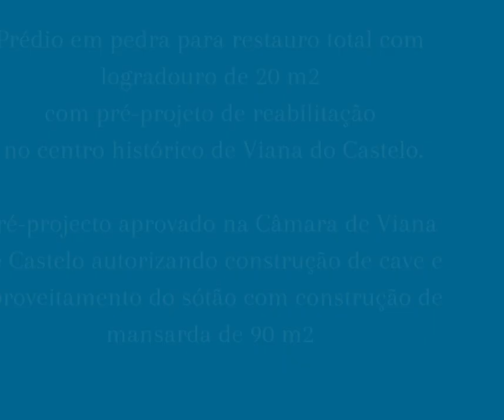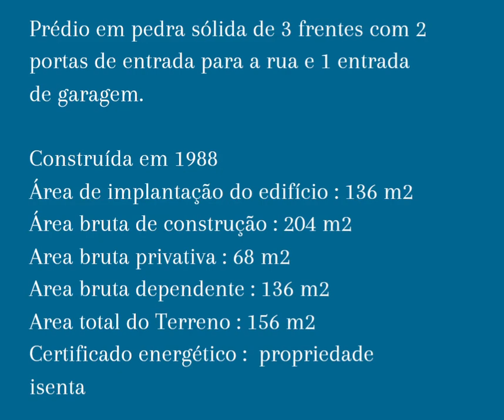PREDIO PARA RESTAURO NOCENTRO HISTORICO VIANA DO CASTELO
🚨 𝙉𝙊𝙑𝙄𝘿𝘼𝘿𝙀 | 𝙑𝙀𝙉𝘿𝘼 🚨

📌 PREDIO PARA RESTAURO NO
CENTRO HISTORICO VIANA DO CASTELO
📲 Daniel Meixedo  - 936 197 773

 ✅ Prédio em pedra para restauro total com logradouro de 20 m2, com pré-projeto de reabilitação, localizado no centro histórico da cidade de Viana do Castelo.

Pré-projecto aprovado na Câmara de Viana de Castelo autorizando construção de cave e aproveitamento do sótão com construção de mansarda com 90 m2.

✅ Prédio em pedra sólida de 3 frentes com 2 portas de entrada para a rua e 1 entrada de garagem.

Construída em 1988
Área de implantação do edifício : 136 m2
Área bruta de construção : 204 m2
Area bruta privativa : 68 m2
Area bruta dependente : 136 m2
Area total do Terreno : 156 m2
Certificado energético :  propriedade isenta
Excluído do SCE, ao abrigo da alínea g) do n.º 2 do artigo 18.º do Decreto-Lei n.º 101-D/2020, de 7 de dezembro".

✅ Localizado no centro histórico em zona privilegiada, perto de áreas comerciais, serviços, transportes públicos e escolas a :
- 10 metros do Jardim
- 50 metros do rio Lima e da marina.
- 3,9 km da Praia Norte
- 64 km do Aeroporto Francisco Sá Carneiro

📌 Atualmente é uma rua peatonal, sendo o acesso de viaturas exclusivo aos moradores.

 💥 298 500 € 💥

| AGENDE JÁ A SUA VISITA 👀 |